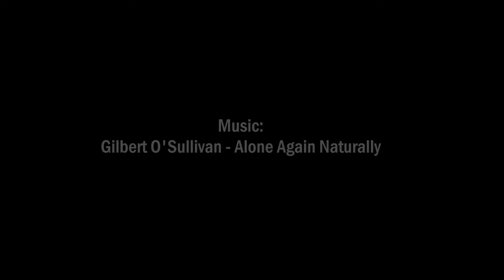Valentine's Day, alone at the train station.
Spending Valentine's Day alone at the train station